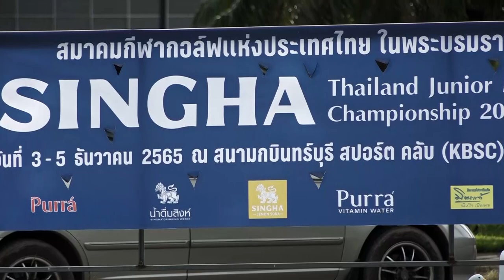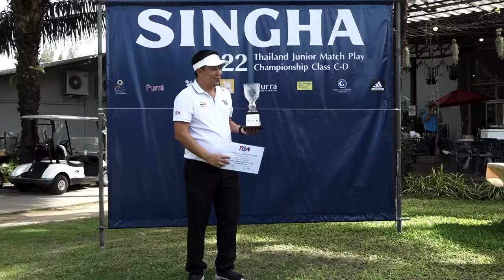ภาพข่าวการแข่งขันกอล์ฟเยาวชนสิงหืไทยแลนด์จูเนียร์แมทช์เพลย์ แชมป์เปี้ยนชิพ 2022 คลาส ซีดี 5 ธันวาคม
พากเพียร นุกูลอุดมพานิชย์
แชมป์ประเภทชาย